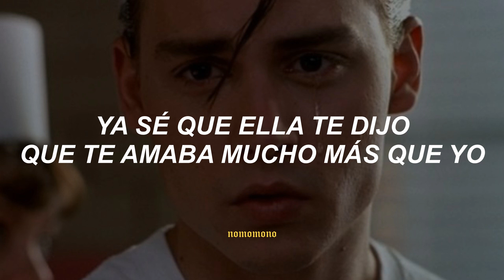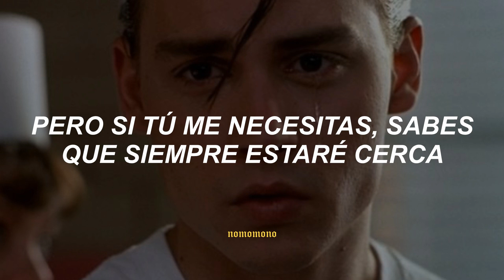esta canción dura 3:59 pero duele toda la vida :'(